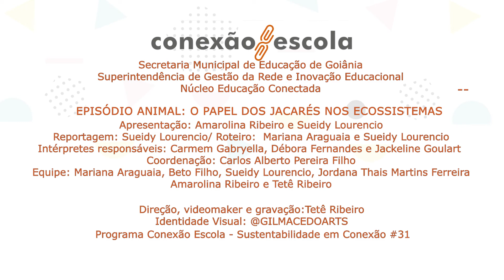Sustentabilidade em Conexão #29 - Episódio animal: o papel dos jacarés nos ecossistemas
O “Episódio animal: o papel dos jacarés nos ecossistemas”, destaca as características e a importância fundamental desses animais nos ecossistemas. Contamos com a participação do biólogo Diogo Amaral, do Parque Zoológico de Goiânia, que compartilhou informações  e curiosidades sobre alguns jacarés que habitaram e ainda habitam o  Zoológico de Goiânia.